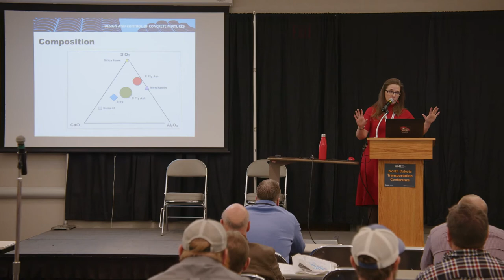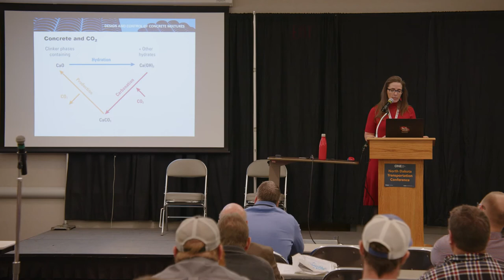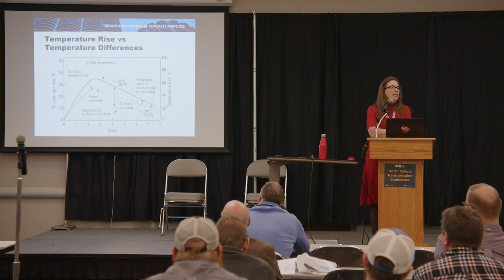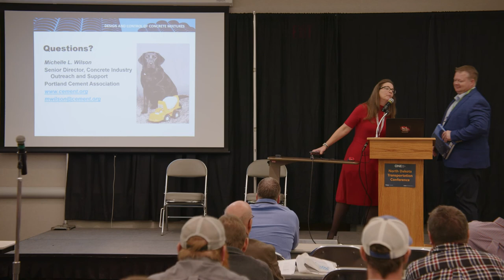2022 ND Transportation Conference - Design and Control of Concrete Mixtures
Join Michelle Wilson, author of Design and Control of Concrete Mixtures 17th Edition, in a discussion of cement and concrete. Design and Control of Concrete Mixtures has been the cement and concrete industry’s primary reference on concrete knowledge for almost 100 years. The fully revised 17th edition, published in 2021, includes the many advancements in concrete technology that have occurred since the last edition was published. The text is backed by over 100 years of research by the Portland Cement Association and other industry groups. It reflects the latest guidance on standards, specifications, and test methods.

Michelle Wilson, Senior Director, FACI, Concrete Industry Outreach and Support, Portland Cement Association